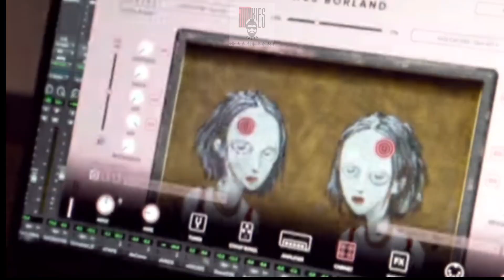Wes Borland: El Camaleón del Metal *JKSOUND*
Wes Borland, guitarrista y cofundador de Limp Bizkit, es una figura icónica del metal alternativo de los 90. Conocido por su apariencia extravagante, su talento musical y su personalidad carismática, Borland ha dejado una huella indeleble en la cultura musical.